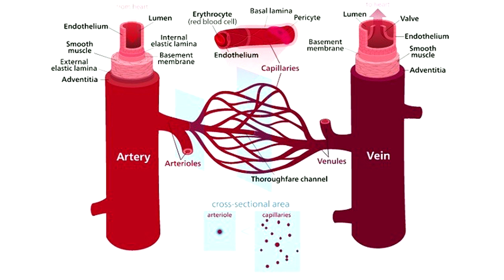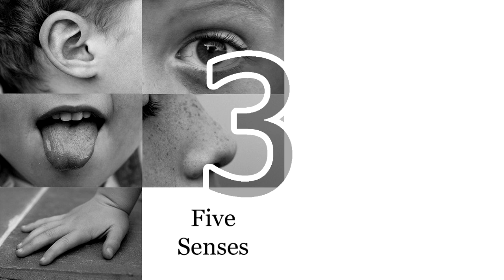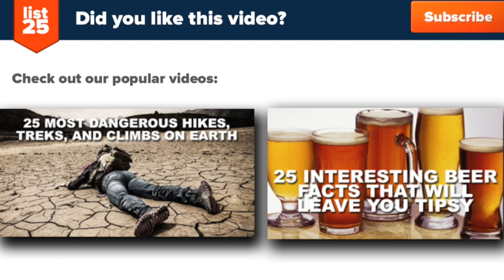25 Science “Facts” That Were Proven Wrong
We’re taught loads of scientific facts formally or informally from an early age. And they’re all said to be true and reinforced by our common sharing of them. As time progresses, scientists use new methods to find some of those facts (or, in some cases, rumors that are so pervasive they enter the common psyche as perceived true facts) wrong. In this list, we break down some so-called “facts” we believed to be true and show what the science really says.

Preview:

Heavy drinking kills brain cells
Lightning doesn't strike the same place twice
The tongue has specific taste zones
A penny dropped from the Empire State Building can kill you
Being in a vacuum causes our eyes to pop out
Blood in your veins is blue
Your fingers swell up from water
Sunflowers follow the sun across the sky
Gum takes 7 years to digest
Goldie the fish has a memory of 5 seconds
Bats can't see
Bulls are driven mad by red
The asteroid impact killed off all the dinosaurs
Drinking alcohol warms you up
Seasons are due to how close we are to the sun
Drink 8 glasses of water a day
Water flows the opposite way in the different hemispheres